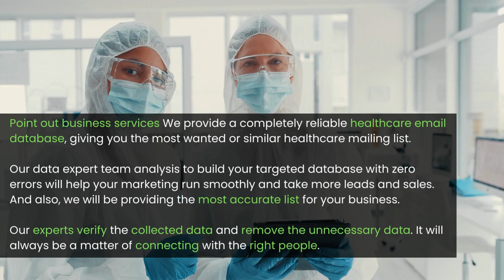Healthcare Email list and Mailing list - P2B Services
Point out business services We provide a completely reliable healthcare email database, giving you the most wanted or similar healthcare mailing list. Our data expert team analysis to build your targeted database with zero errors will help your marketing run smoothly and take more leads and sales. And also, we will be providing the most accurate list for your business. Our experts verify the collected data and remove the unnecessary data. It will always be a matter of connecting with the right people.

We deliver our email list with a 95% deliverability rate and offer your opted file formats like and.csv. It will be easy to interact with higher professionals to get more sales and leads. Also, create the list or database manually with full effort. Our database is always avoiding duplicate records. because it always decreases our company's reputation and trustworthiness. And we will deliver your targeted healthcare email list on the mentioned date. There definitely could be a higher conversion rate.